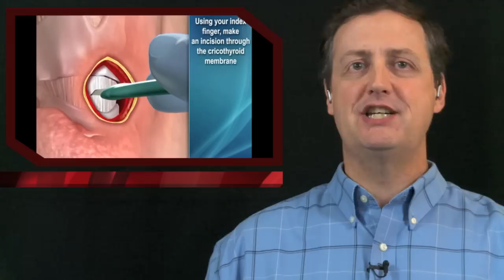Cricothyroidotomy Mobile App Review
I get one question in here at the MedicCast studios frequently. Can you recommend any medical or EMS apps for my mobile device? Well I have another one for you this week in this iOS and android EMS app review. I heard from Kirk over at Medrills.com and he asked if I would like to review a version of their EMS training and education apps. He sent me a copy of their Surgical Cricothyroidotomy app. Find more segments like this as MedicCast.tv.